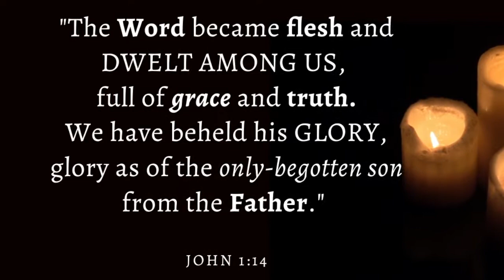God Became Man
Sydney talks about the Incarnation!